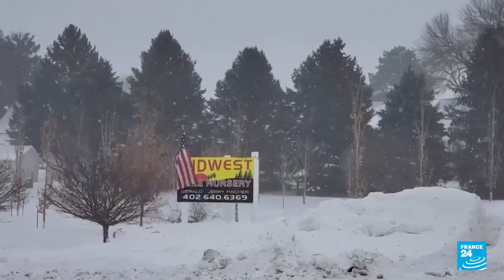Noticias del 2024/01/19 13h30 • FRANCE 24 Español